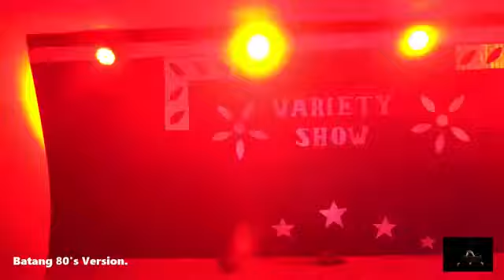Sayawan sa Probinsya! 80s 90s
Sayawan sa Probinsya yung ganitong tugtugan noon❤️